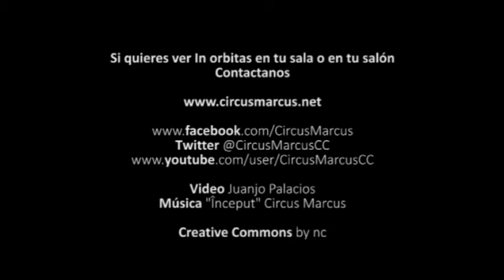Început - Circus Marcus - Live at Viento Sur Teatro, Sevilla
por Circus Marcus

Si te gusta esta introducción a nuestro espectáculo y que quieres que la representemos en tu sala o en tu salón, no dudes un segundo en contactarnos ;)

And if you want to play it, you have just to download the sheet music here: